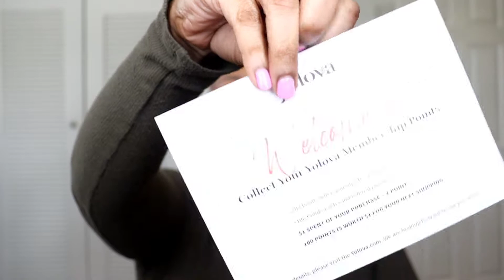299 | YoLova Hair || 99J Brazilian Body wave 4x4 Lace Closure WIG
Hair information：

Body Wave  Burgundy Human Hair 4x4 lace wig

Length: 24"

Density: 150%

Current Sales:

 ( no minimum order req)

•Blackberry K Two - Squadda B.Mp3
•North Oakland- Squadda B.mp3